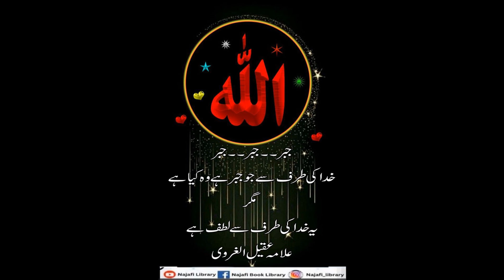jabr jabr jabr